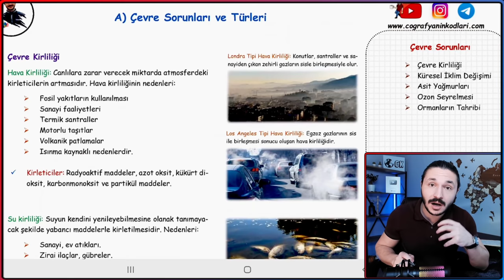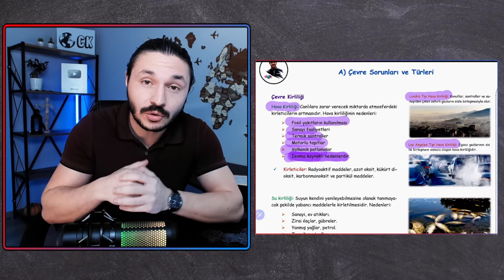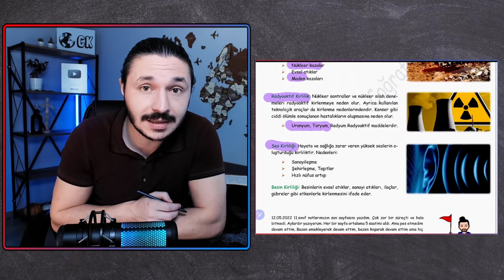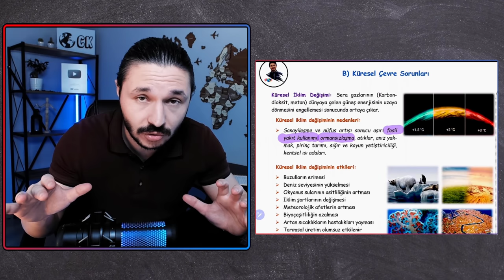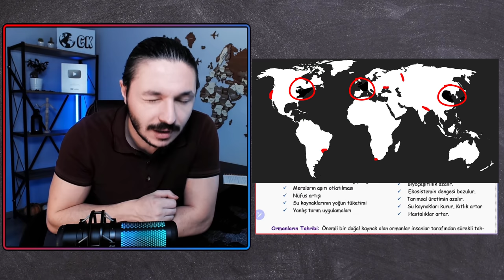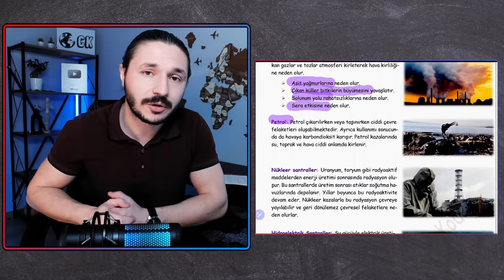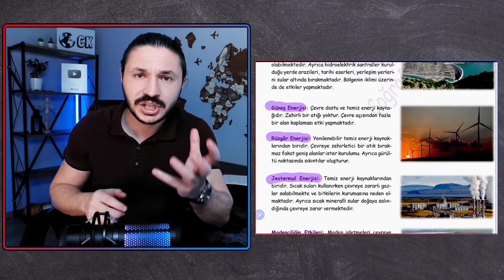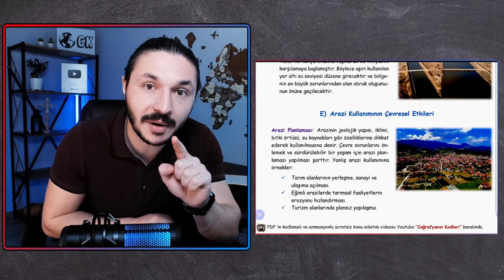ÇEVRE SORUNLARI ÇEVRE VE TOPLUM🌎 Ayt coğrafya 11.sınıf coğrafya 📂PDF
Çevre sorunları ve türleri , çevre ve toplum pdf coğrafya ders notları, 11.sınıf ayt coğrafya. çevre ve toplum, çevre sorunları konu analtımı ayt corğafya.

Çevre sorunları, çevre ve toplum Ayt coğrafya 11.sınıf coğrafya PDF

11.sınıf coğrafya
11.sınıf coğrafya ders notları pdf
11.sınıf coğrafya konu anlatımı